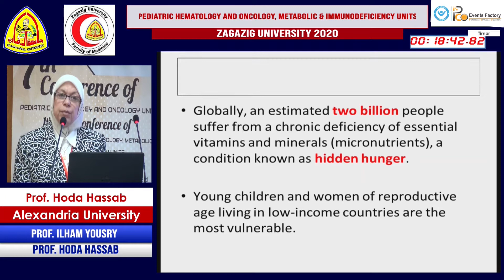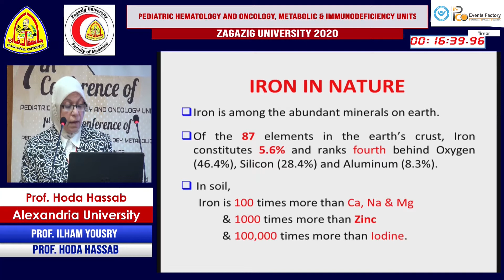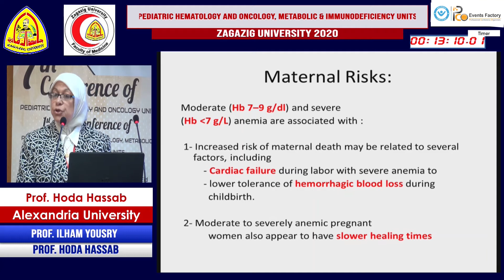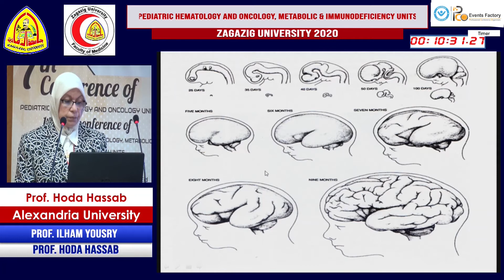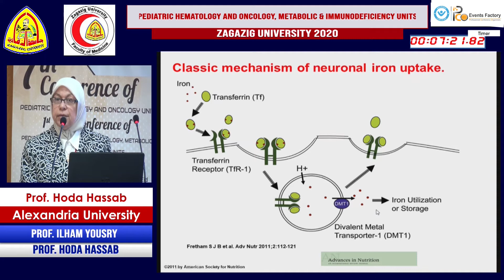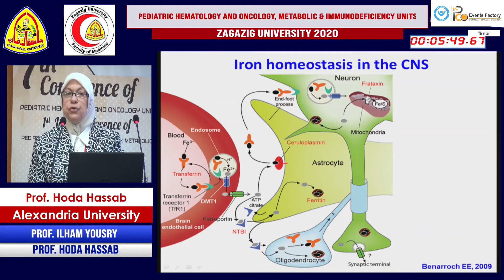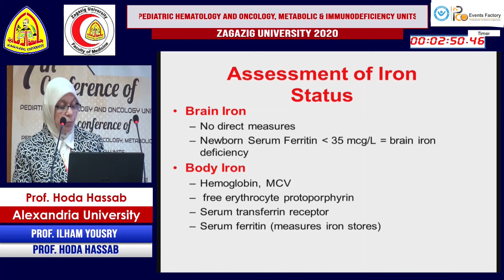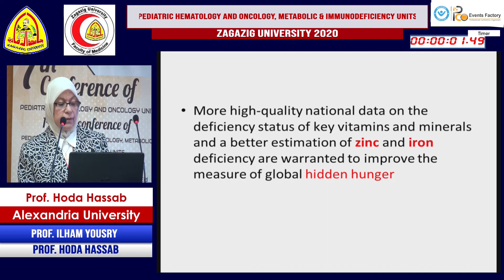The Hidden Hunger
7th Confernce of pediatric Hematolgy and Oncology uni
1st Jonit Conferenc
Pediatric Hematology and Oncology
Prof. Hoda Massob